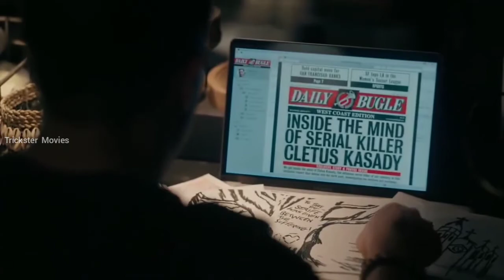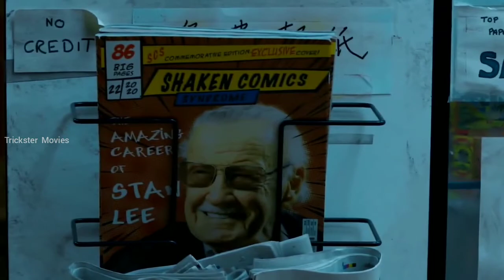Venom Let There be Carnage Movie Review in தமிழ் | Trickster Movies | Venom 2 Review in தமிழ்